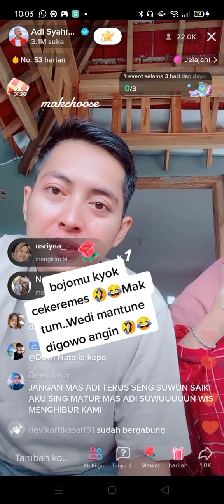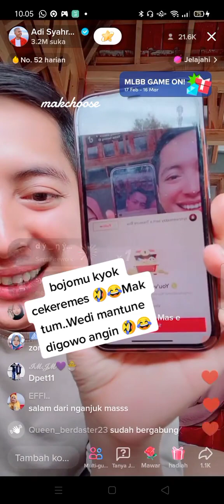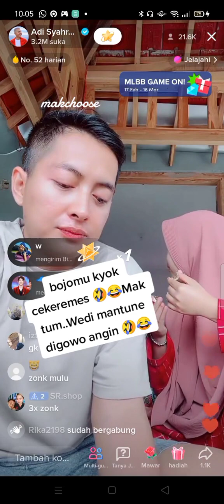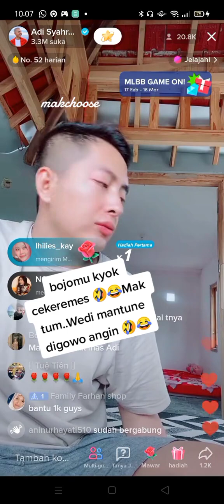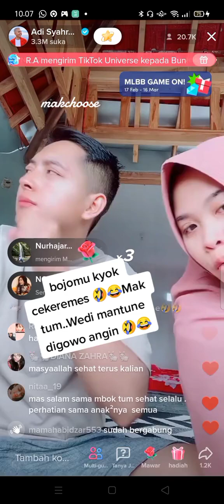MAK TUM GAK BOLEH HIN 😁PAPI (DAT VILLA)NAIK MOTOR NINJA